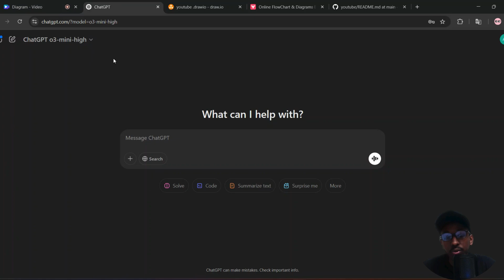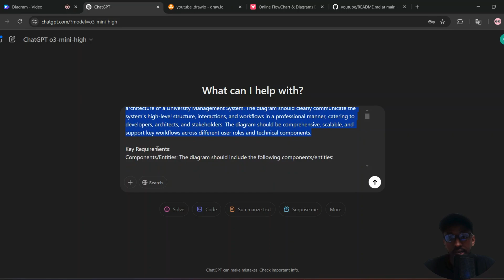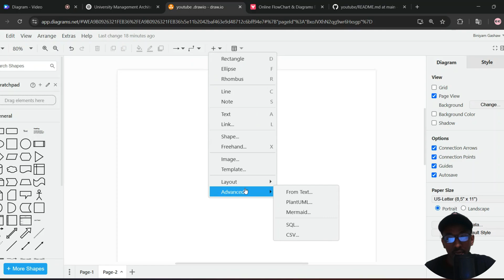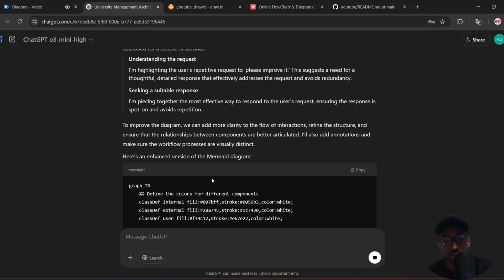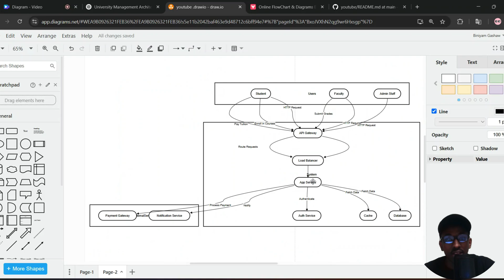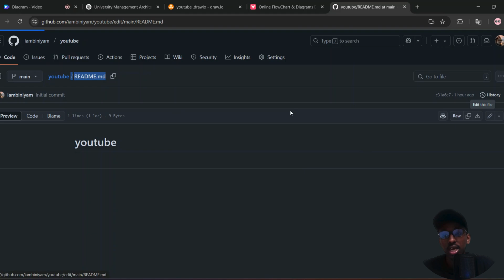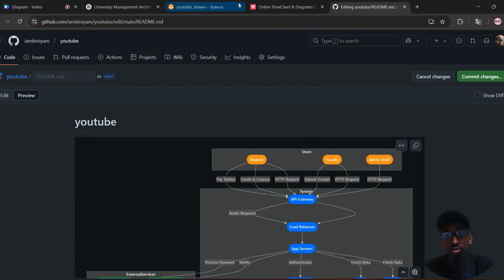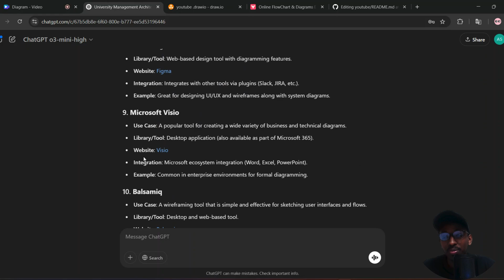Mastering Diagrams with ChatGPT & draw.io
In this video, I'll guide you through creating a comprehensive and easy-to-understand system architecture diagram using ChatGPT and draw.io. Whether you're a developer, architect, or someone interested in system design, this tutorial will help you break down complex workflows and visualize them effectively for any system.

You'll learn how to:
1. Use ChatGPT to generate clear, concise diagrams for your system.
2. Design and visualize any system architecture using draw.io.
3. Simplify complex interactions and workflows to make them easier to understand.